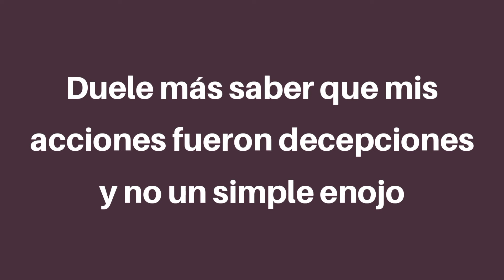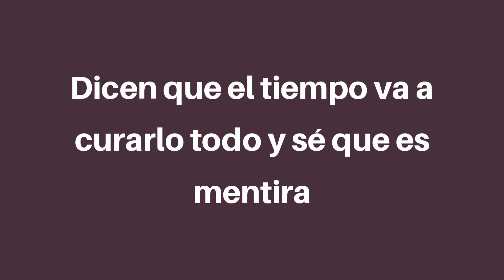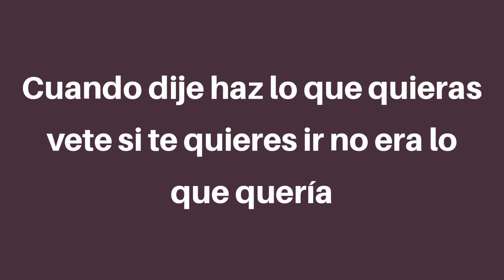Christian Nodal - Ya No Somos Ni Seremos (letra/Lyrics)